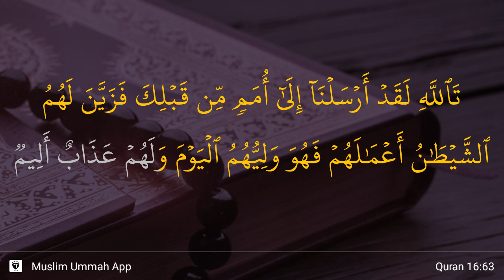An-Nahl ayat 63